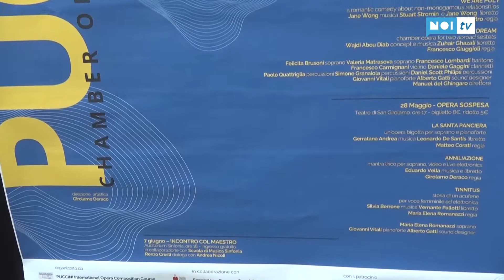Al via la V edizione del Puccini Chamber Opera Festival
La rassegna musicale, organizzata da Cluster e dal Teatro del Giglio, porterà in scena al San Girolamo cinque spettacoli lirici. In programma anche due "Incontri" dedicati alla musica del presente alla Scuola Sinfonia.

NoiTv